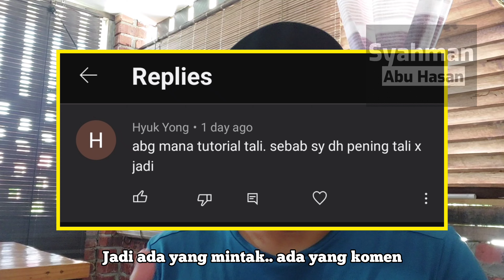DIY:93 Cara susun tali bidai berserabut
Perkongsian kali ini adalah berkenaan dengan cara untuk menguruskan tali bidai jenis buluh ataupun kayu yang berserabut yang biasa berlaku selepas kita beli.

Untuk ke koleksi video DIY yang pernah saya rakam sebelum ini, sila ke pautan ini :

Semoga bermanfaat 🤗